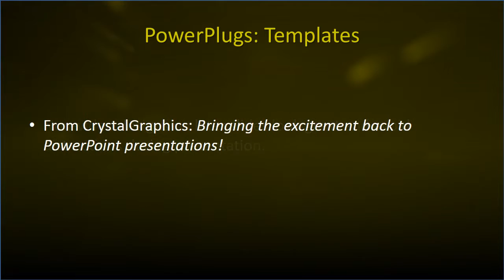Motion Zoom co VT 10 ws CrystalGraphics com PowerPoint Video Enhanced Templates